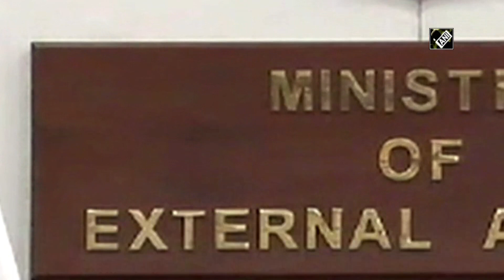Our stimulus package equals Pak's GDP: India on Imran Khan's 'offer' to help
New Delhi, June 11 (ANI): The Ministry of External Affairs Spokesperson Anurag Srivastava reacted on Pakistan Prime Minister Imran Khan's statement on which he is offering financial assistance to miginalise people in India. Giving a befitting reply, Srivastava said that India's stimulus package is as large as the GDP of Pakistan. "Pakistan would do well to recall that they have a debt problem which covers 90% of their GDP. As far as India goes, our stimulus package is as large as the GDP of Pakistan", he said. Recently, Imran Khan took to his Twitter handle and said, "Acc to this report, 34% of households across India will not be able to survive for more than a week without add assistance. I am ready to offer help and share our successful cash transfer prog, lauded internationally for its reach and transparency, with India."